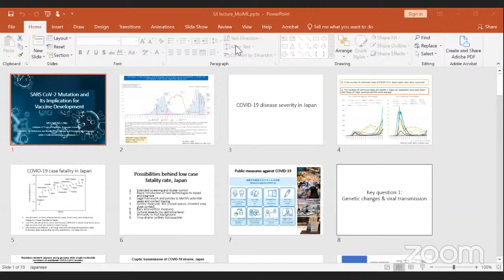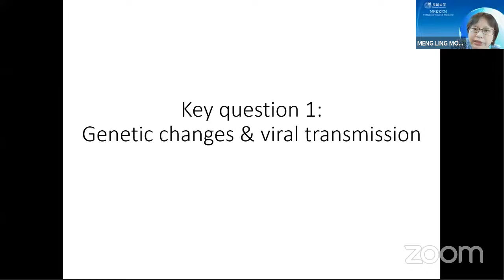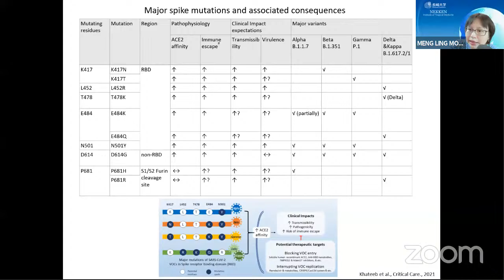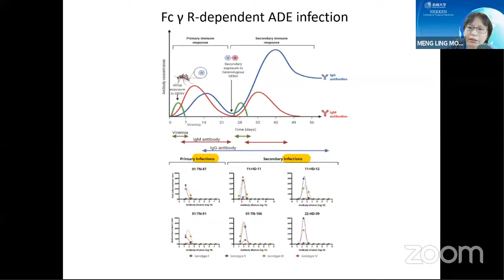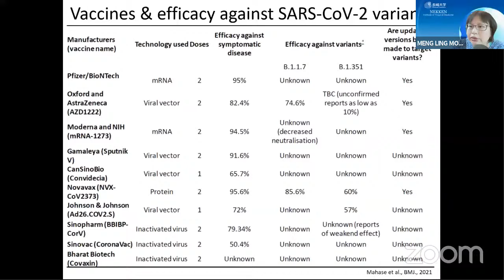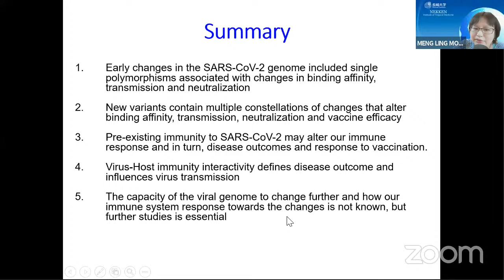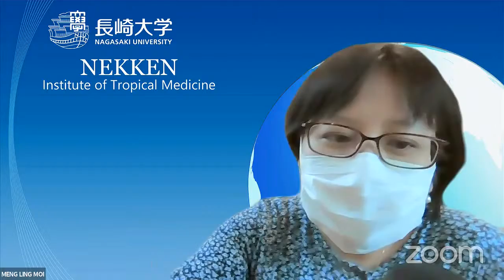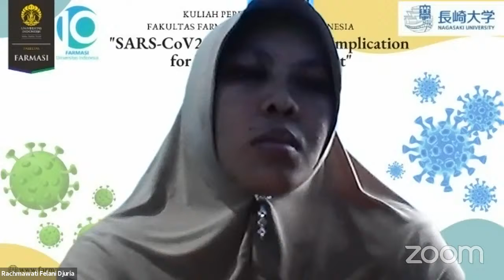Guest lecture: SARS CoV2 Mutation and Its Implication for Vaccine Development